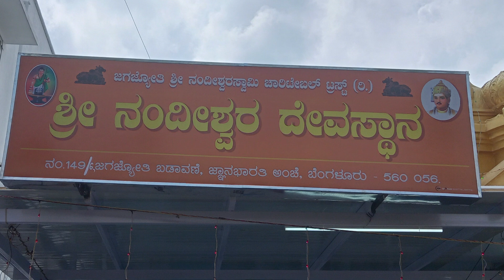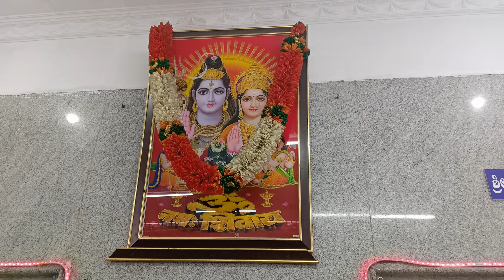Sri Nandishwar Temple Kalasarohana Function.